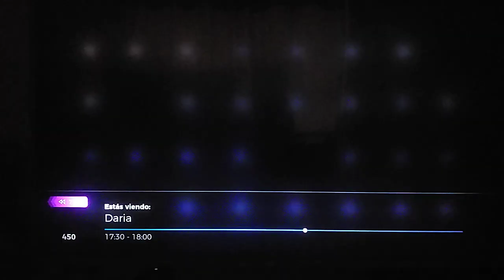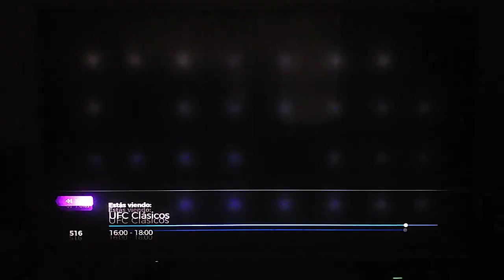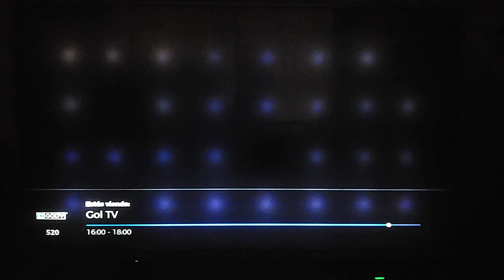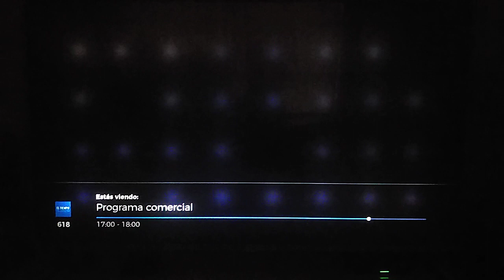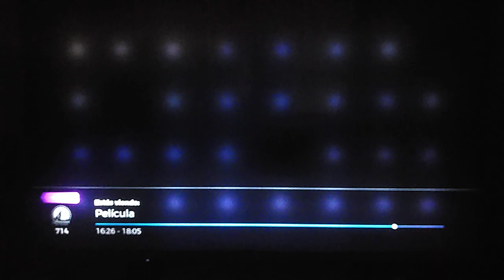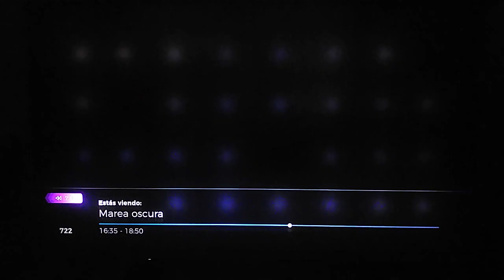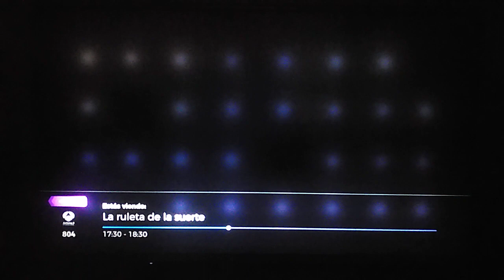Zapping De Canales Totalplay Villavicencio Colombia Septiembre 2022 Parte 2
Segunda parte del zapping de Totalplay